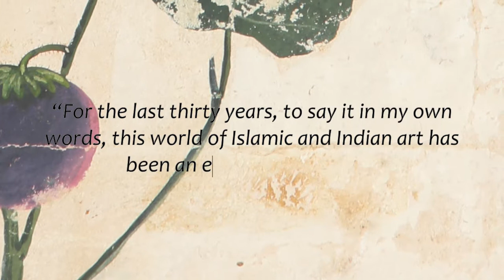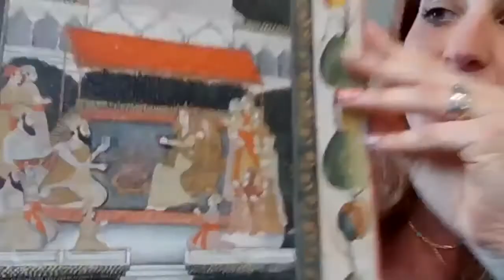Chats with Specialists: Beatrice Campi of Chiswick Auctions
This week we had an engaging and informative chat with Chiswick Auction's head of Indian & Islamic art, Beatrice Campi! We take a look at some of her favourite Indian miniatures ahead of part two of their Dexter Collection sale this July.